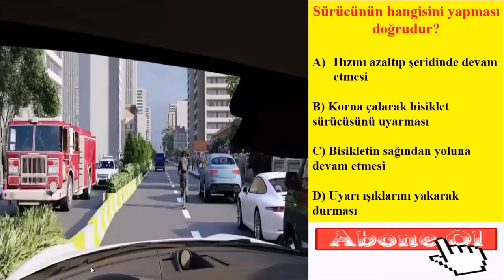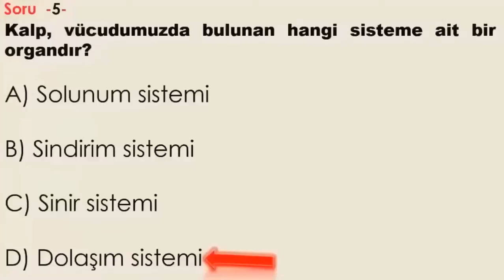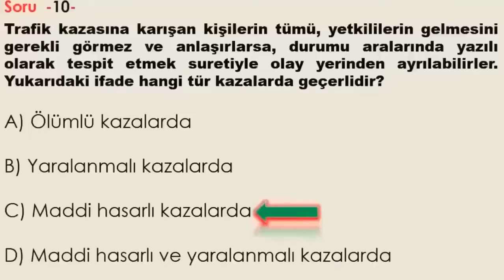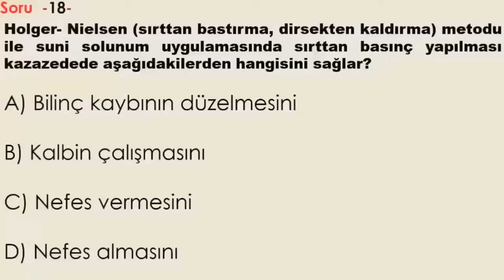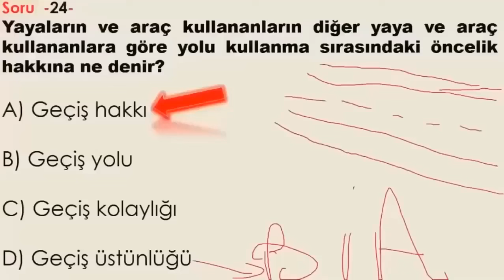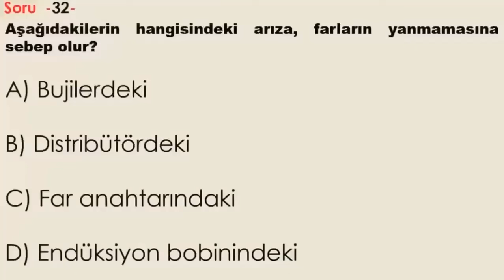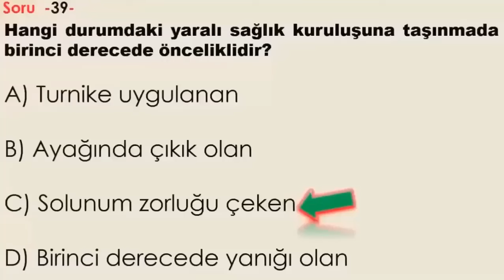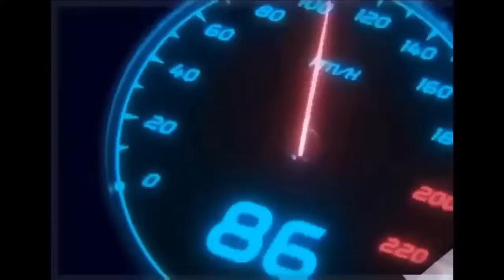2024 BİREBİR ÇIKMIŞ EHLİYET SINAV SORULARI / EHLİYET SINAVI SORULARI 2024 / EHLİYET FİYATLARI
Merhaba bugün 13 Temmuz 2024 ve Haziran ehliyet sınavına girecek olan arkadaşlarımız için hazırladığımız 2024 Ehliyet sınav soruları videomuzu izleyebilirsiniz.

Ehliyet E-sınavda Animasyonlu Ehliyet Soruları da sorulmaktadır özellikle 2024 yılı itibari ile yeni müfredat animasyonlu Ehliyet sorularını Ehliyet Hocam Youtube Kanalımızdan İzleyebilirsiniz.

Ehliyet Hocam YouTube Kanalında Motor Konu anlatımı, Trafik ve Çevre bilgisi konu anlatımı ve İlk Yardım Bilgisi Konu Anlatımı Derslerini Bulabilirsiniz

2024 ehliyet sınav soruları cevap anahtarı
2024 ehliyet sınav soruları çöz şubat ayı
2024 şubat ayı ehliyet sınav soruları çıkmış sorular
2024 mart ayı çıkmış ehliyet sınav soruları
2024 ehliyet sınav soruları cevapları
2024 elektronik ehliyet sınav soruları
ehliyet 2024 ehliyet sınav soruları
en son çıkmış ehliyet sınav soruları 2024
2024 en son ehliyet sınav soruları
forklift ehliyet sınav soruları 2024
ehliyet geçmiş sınav soruları 2024
2024 ehliyet sınav soruları meb gov tr
ebru hoca ehliyet sınav soruları 2024
ehliyet hocam 2024 sınav soruları
ehliyet sınav soruları 2024 indir
ehliyet sınav soruları 2024 pdf indir
2024 ehliyet sınav soruları ilk yardım
new jersey ehliyet sınav soruları 2024
ehliyet sınav soruları 2024 kaç soru
ehliyet sınav soruları 2024 konu anlatımı
2024 ehliyet sınav soruları kaç tane
ehliyet sınav soruları 2024 meb
ehliyet sınav soruları 2024 motor
2024 ehliyet sınav soruları milli eğitim bakanlığı
mtsk ehliyet sınav soruları 2024
6 mart ehliyet sınav soruları 2024
29 mart ehliyet sınav soruları 2024
28 mart ehliyet sınav soruları 2024
2024 şubat ehliyet sınav soruları meb
2 nisan ehliyet sınav soruları 2024
3 nisan ehliyet sınav soruları 2024
5 nisan ehliyet sınav soruları 2024
4 nisan ehliyet sınav soruları 2024
2024 mart nisan ehliyet sınav soruları
ehliyet sınav soruları 2024 15 ocak
16 ocak ehliyet sınav soruları 2024
2024 otomatik ehliyet sınav soruları
2024 online ehliyet sınav soruları
2023 ve 2024 ehliyet sınav soruları pdf
ehliyet sınav soruları 2020 pdf
ehliyet sınav soruları 2022 pdf
son ehliyet sınav soruları 2024
son çıkan ehliyet sınav soruları 2024
2024 ehliyet sınav soruları çıkmış sorular pdf
2024 mart ehliyet sınav soruları çıkmış sorular
2024 sınav soruları ehliyet sınav soruları
17 subat 2024 ehliyet sınav soruları
ehliyet sınav soruları 2024 test çöz
ehliyet sınav soruları 2024 tr
ehliyet sınav soruları 2024 test
2024 teorik ehliyet sınav soruları
2024 te çıkan ehliyet sınav soruları
2024 ehliyet sınav soruları ve cevapları
2024 ehliyet sınav soruları videolu
18 şubat 2024 ehliyet sınav soruları ve cevapları
2023 ve 2024 ehliyet sınav soruları çöz
ehliyet sınav soruları ilk yardım 2024
2024 ehliyet sınav soruları yazdır
2024 yılı ehliyet sınav soruları
2024 yılı çıkmış ehliyet sınav soruları
2024 yılında çıkan ehliyet sınav soruları
2024 en zor ehliyet sınav soruları
ehliyet sınav soruları 2024 çıkmış sorular çöz